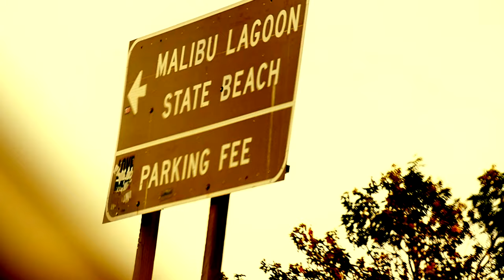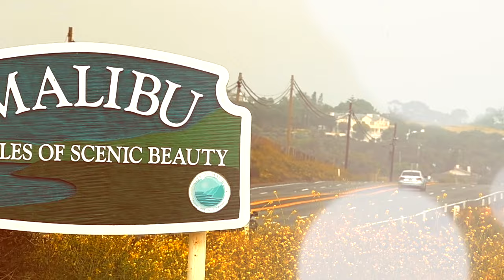Blank & Jones - Malibu (Official Video)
Laid back chill out vibes for those malibu beach sunsets.
A Blank & Jones hommage to their spiritual home California.
Director of photography:
Bjoern Kommerell filmed on location in Malibu, California